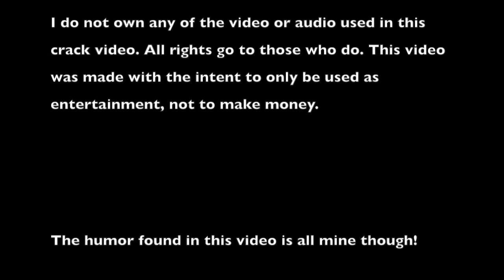Avengers Crack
This video contains 100% Crack. Enjoy!

Warning: Spoilers and Team Tony feels (and the n-word, sorry if that offends but its from a song soooo yeah)